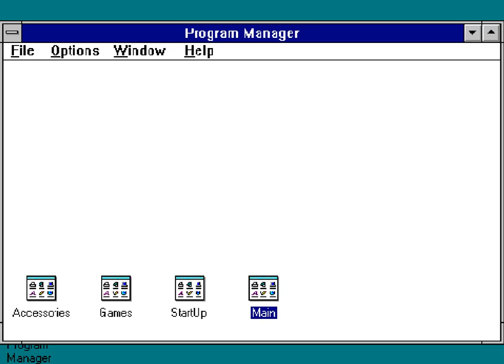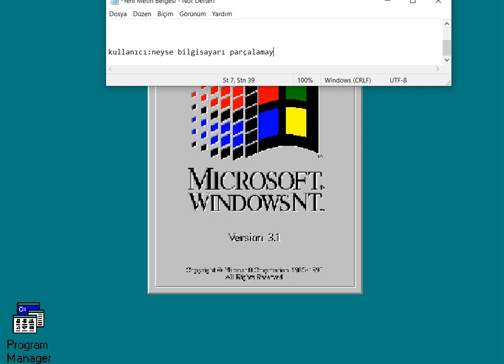90 lı yıllardır ve Windows NT 3.1 Kullanıyorumdur